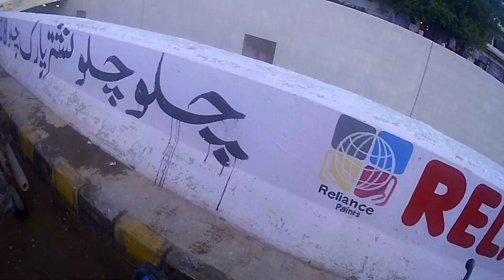Moto Vlog After Rain Situation in Karachi.